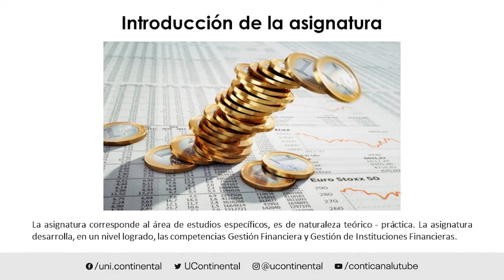Presentación de la asignatura: Emisión de Renta Fija y Variable